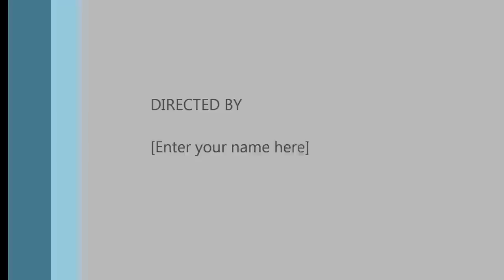KOC 2011 (King of the Champs)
onboard FAST chassis / Kirby Speed Secrets # 46